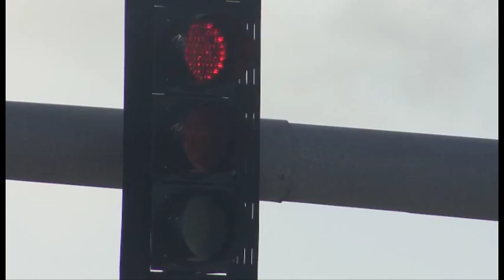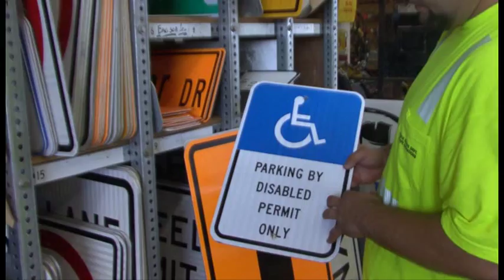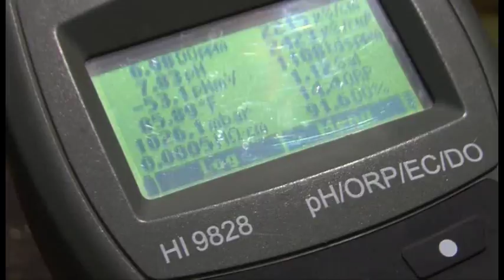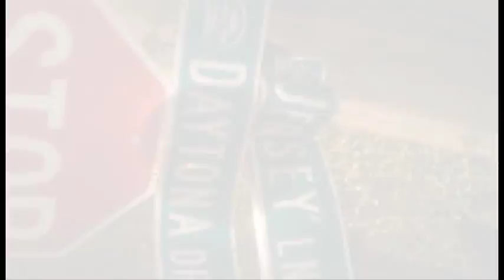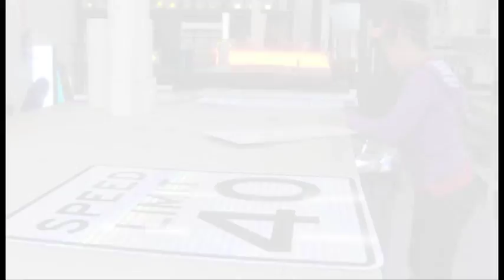Palm Bay Public Works "It's Our Job"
Palm Bay Public Works 2012 Annual Presentation to City Council. Check out this cool video and see all of the areas that Palm Bay Public Works is responsible for!